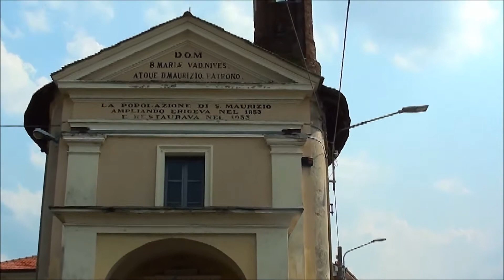Spot Elettorale - San Maurizio Domani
San Maurizio Canavese - Amministrative  2017
Lista n. 3  San Maurizio Domani

Candidato Sindaco: Roberto CANOVA
Candidati Consiglieri:
Marco CARGNINO
Sara DURANDA
Simone GIULIETTI
Fabiola GRIMALDI
Lorenzo LITRICO
Giorgio PELISSA
Francesca RAVAGNAN
Marco ROTELLA
Sergio TABLADINI
Violeta VASILACHE
Cinzia VILLA
Vincenzo ZANELLA